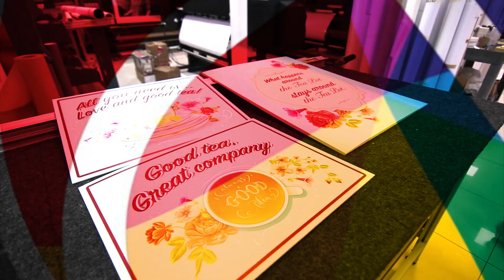Tramm Imaging 2